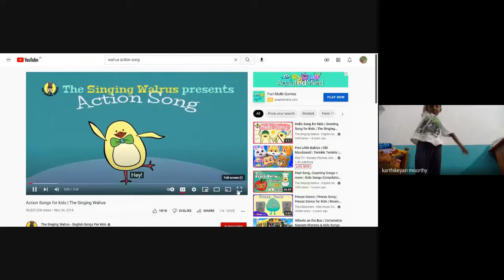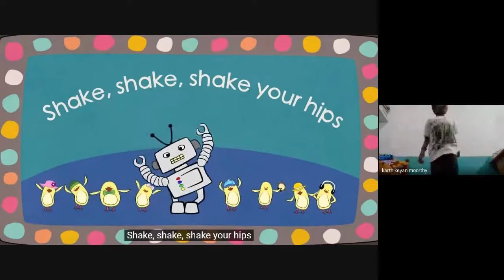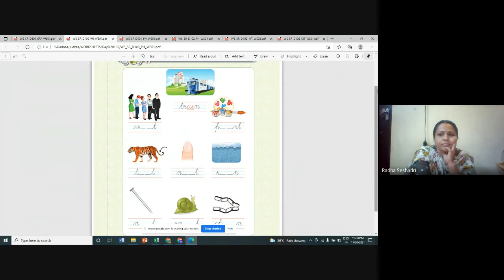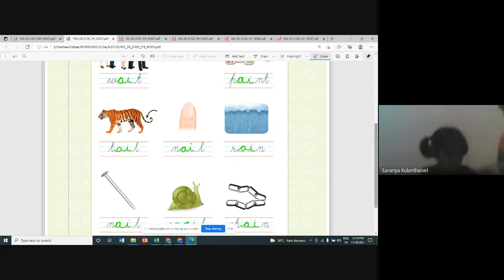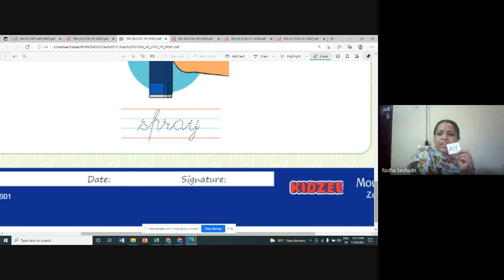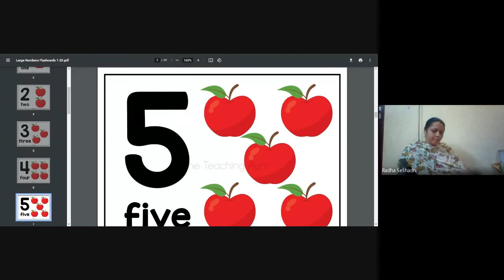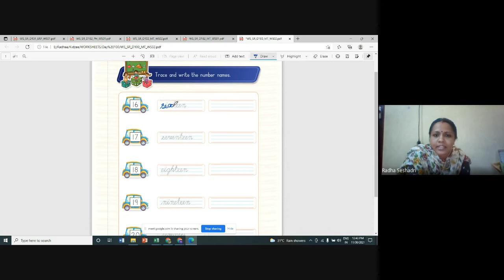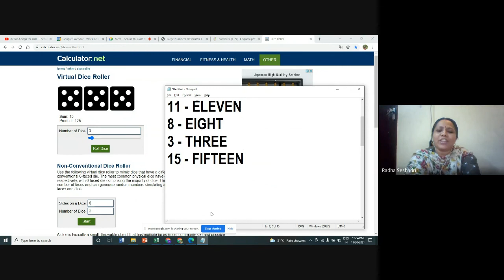Senior KG Class Session 109 2021 11 30 at 22 04 GMT 8